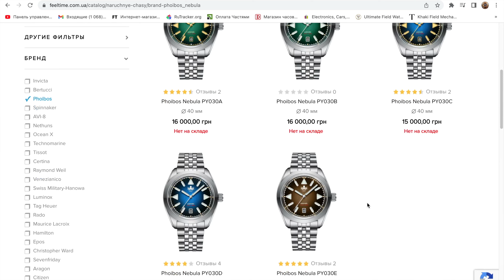ТОП 3 Самых НЕОБЫЧНЫХ часов PHOIBOS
В этом обзоре я рассмотрю с вами 3, по моему мнению, самых необычных на сегодня модели от гонконгского микробренда Phoibos.